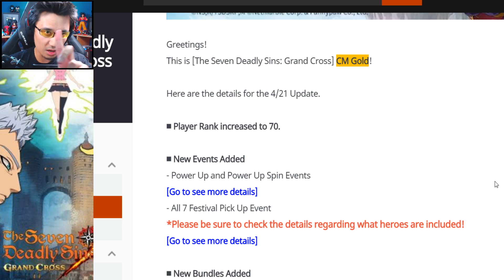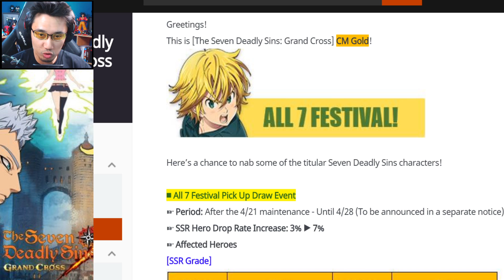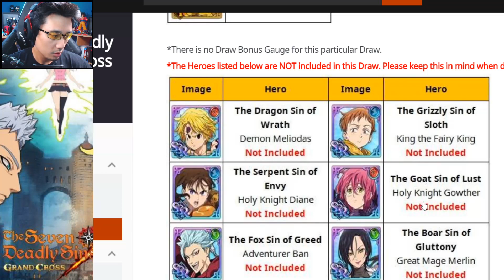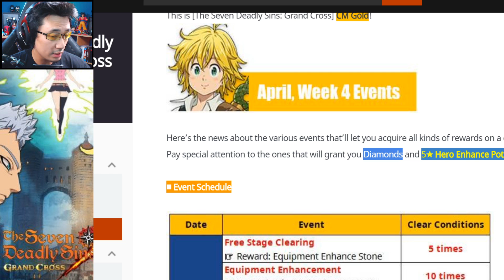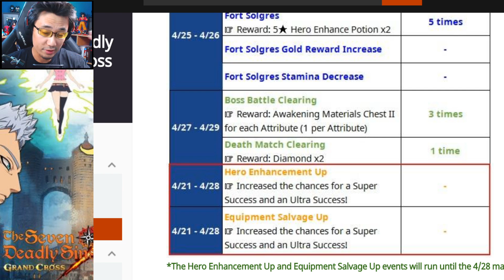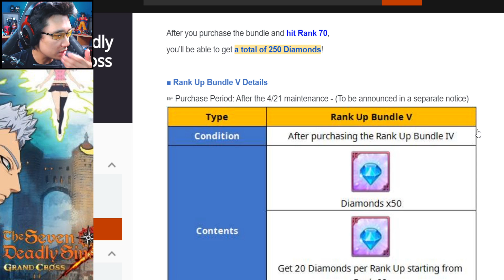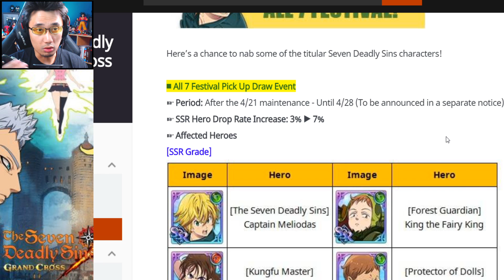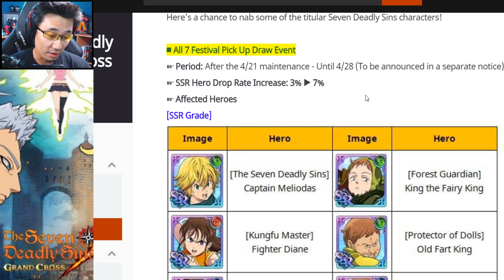INFOS 7DS GRAND CROSS - Taux Doublé, mais Escanor est confiné ? Patchnote du 21 04 2020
Infos Portail Escanor GBL Coin Shop SevenDeadlySins Grand Cross